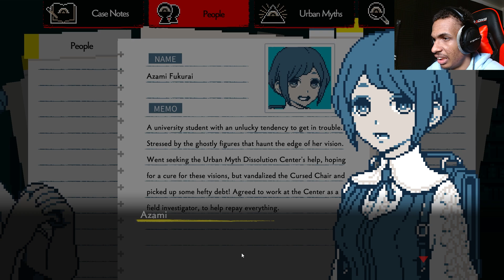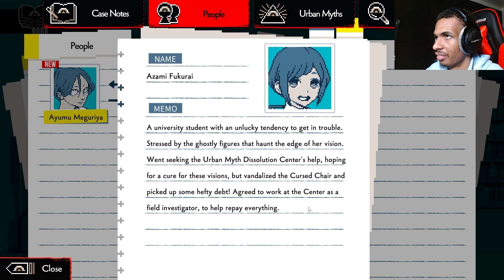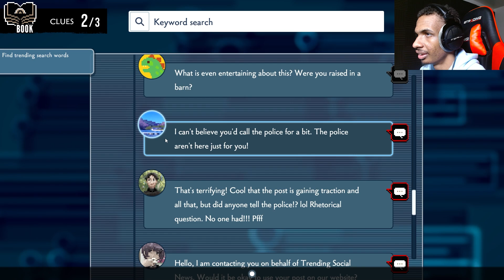GHOST DEBTS | Urban Myth Dissolution Center Demo #2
Ghost and debts... are not a good combo you want to hear in Urban Myth Dissolution Center Demo!

Join forces with the psychic Director of the Urban Myth Dissolution Center and solve a variety of cases involving cursed relics, rental properties with shady histories, and dimensional anomalies. Monstrous oddities and otherworldly planes abound in this occult mystery adventure game!